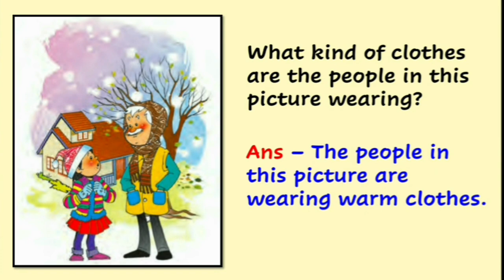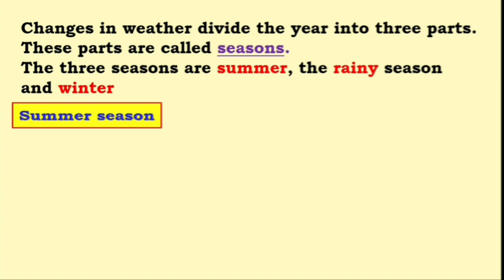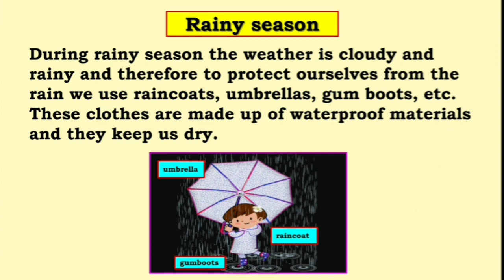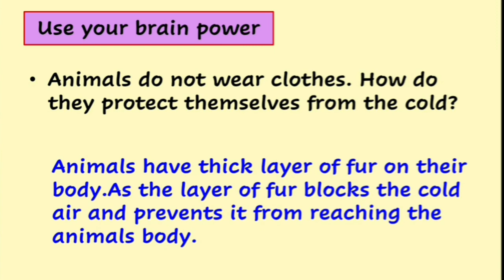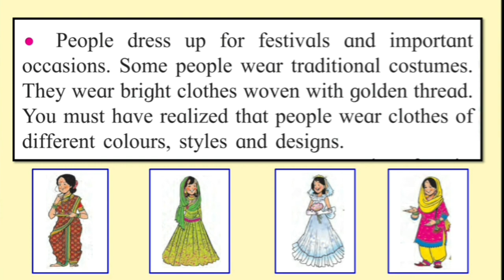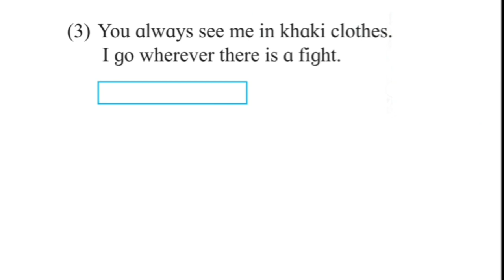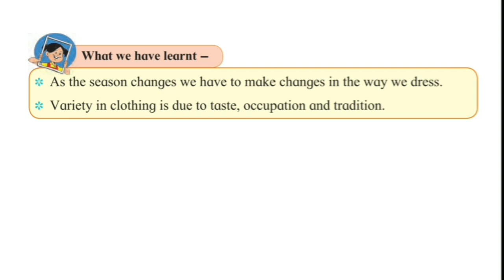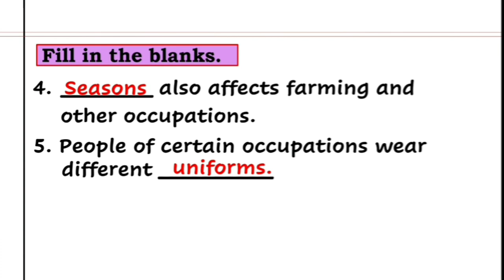Our Clothes | Std 3 | lesson 24 Environmental Studies | Maharashtra State Board